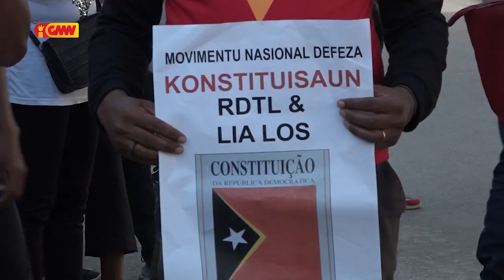Bankada Governu Iha PN: Aktu husi Grupu RNDJK hanesan tentativa ida atu sobu Nasaun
Bankada Governu Iha PN konsidera Aktu husi Grupu RNDJK ne'ebé lidera husi Ángela freitas hanesan tentativa ida atu sobu Nasaun